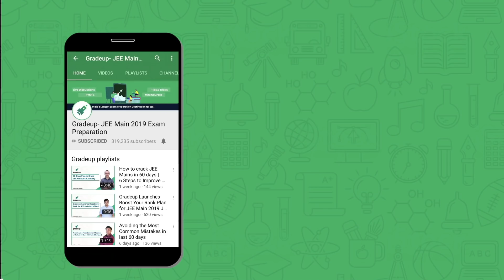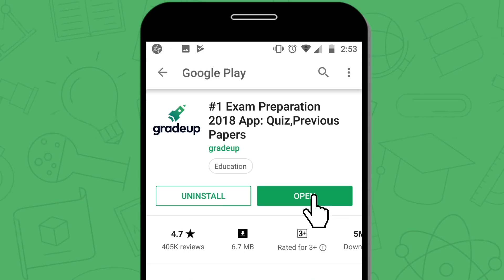How to Revise JEE Main Syllabus in 30 Days | IIT JEE 2019 | JEE Main 2020 | Gradeup JEE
In this session, our Gradeup experts will be discussing all the tricks and tips, to thoroughly revise the entire JEE syllabus in just 30 days. They will also clear doubts related to various topics and disscuss the methodology of preparing to JEE MAINS exam.

Register for the Rankup JEE Course by best-in-class faculties for JEE Main April 2019
utm_source=Youtube&utm_campaign=Description

Free Study Material & Practice daily quizzes for JEE Mian 2019 Preparation on Gradeup App

Gradeup JEE Mains & Advanced believes that people prepare better when they prepare together; by questioning, helping & challenging each other. Hence at the very core of our being lies a community of students & expert mentors. Established in the year 2015, Gradeup belongs to Times Internet. We have established & nurtured highly engaging exam-specific communities of students and mentors for SSC, Banking, Railways, Teaching, JEE, GATE, NEET, UPSC, Defense and State level exams.

The Gradeup community lets users collectively solve each other’s doubts, and interactively learn and compete with each other through quizzes and mock tests. It gives them access to prep material & previous years papers to score better in their exams. Their live sessions by the expert faculty guides you with various competitive exams like prepare for JEE Main, Advanced and other Engineering Entrance Exam.

 We provide access to the best online class videos that can help boost your chances of success in upcoming IIT JEE, NEET, AIIMS, and other Govt Exams. Gradeup's LIVE Program help aspirants get ready for competitive Exams from the comfort of their home and analyze your performance with live exam analysis and answer key discussion. We also provide the information about the best engineering colleges and their entrance notifications.

Go Gradeup. Score better.